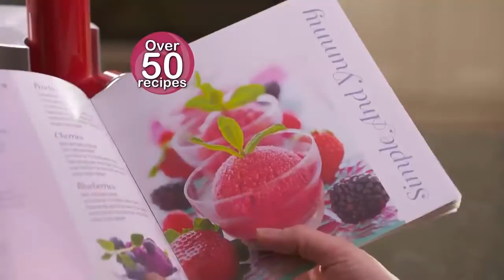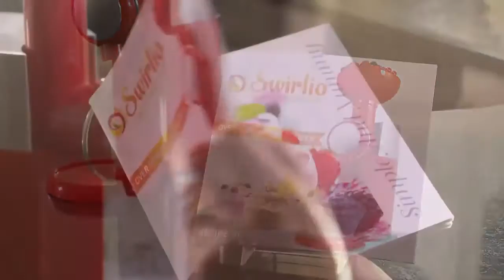Infomercial Host: Cindy Latch SWIRLIO (full DRTV spot)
for EDITED VERSION)

Cindy Latch is a  sought after Infomercial Host and Corporate Spokesperson.